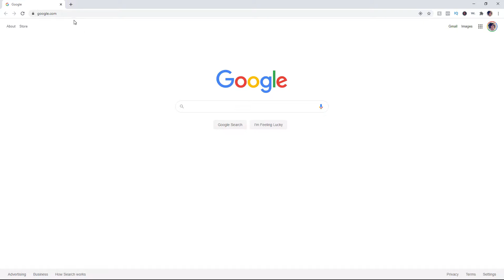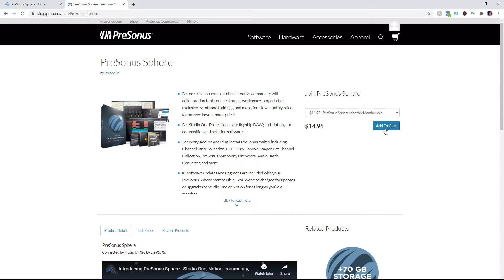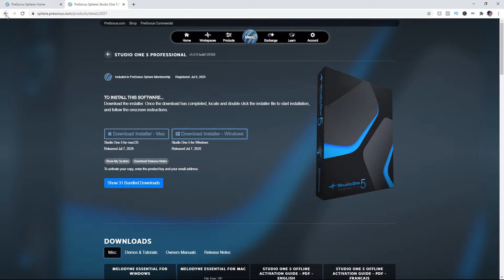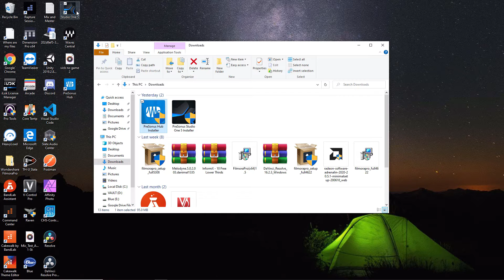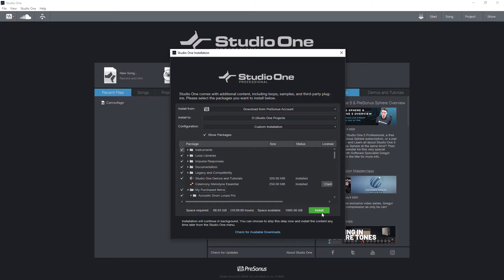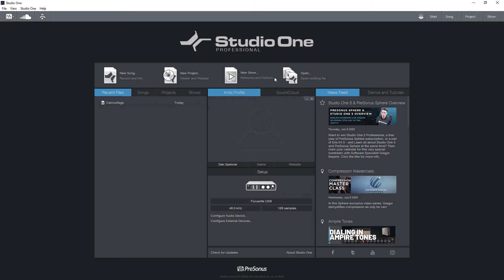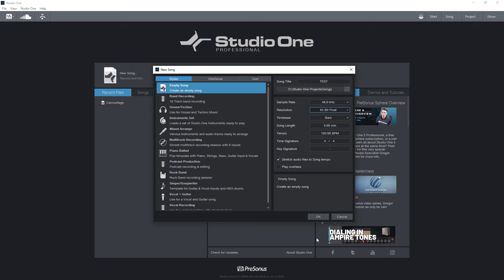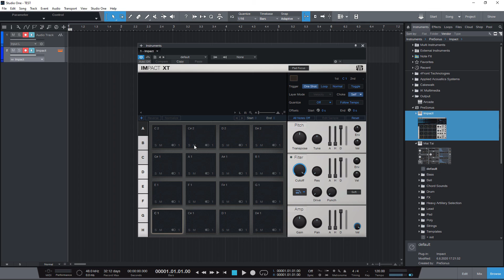How To Install Presonus Studio One 5 In FOUR Easy Steps!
In this video, you will learn how to properly install Presonus Studio One 5. We will be using the new Presonus subscription based service call Sphere to do the installation. Lastly, I hope you end up loving this DAW as much as I do and I look forward to hearing new music from you all!

⭐ Presonus Studio One 6

00:00 | Introduction
01:25 | Creating A Presonus Account
02:09 | Buying Presonus Studio One 5
03:56 | Downloading Presonus Studio One 5
05:55 | Installing Presonus Studio One 5
09:47 | BONUS - Getting Started In Presonus Studio One 5
16:17 | Final Thoughts

MAKE YOUR STUDIO SOUND AMAZING❗❗❗

LIGHTING: 🔦💡🔦💡
💡 Key & Fill Lighting
💡 Mood Light Bulbs
💡 Mood Lighting Strip

studio one 5 | presonus | studio one 5 tutorial | install studio one 5